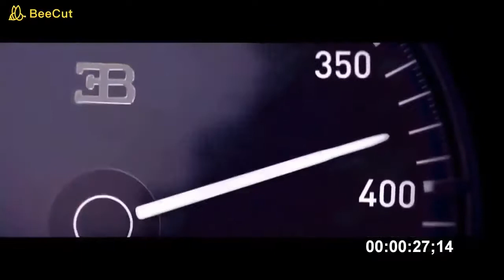7 Most Expensive Cars In The World 2019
Megapixel RJ,
7 most expensive car in the world's has shown in this video,  you will enjoyed with by watching this & you can subscribe to my channel for  funny, Strange, Science & technology, Compilation videos & amazing videos. Our compilations are filled with videos of best fails, funny moments, amazing & strange situations and more.

7. Bugatti Chiron - $2,98MLN
6. McLaren P1 LM - $3,6MLN
5. Pininfarina Ferrari P4/5 - $4MLN
4. Lamborghini Veneno - $4,5MLN
3. Koenigsegg CCXR Trevita - $4,8MLN
2. Maybach Exelero - $8MLN
1. Sweptail by Rolls Royce - $13MLN